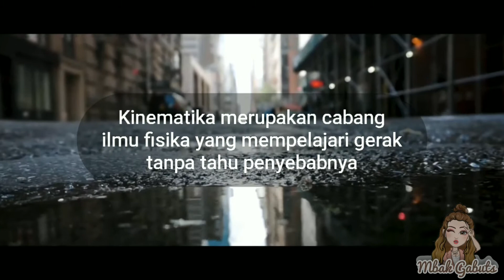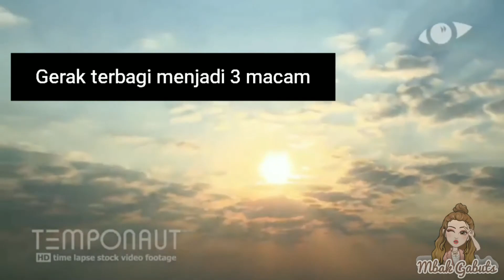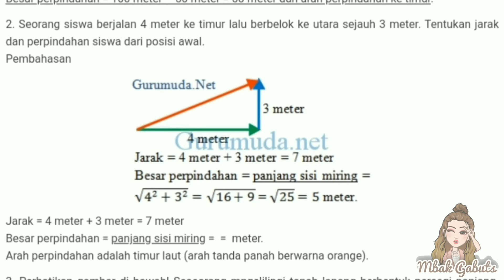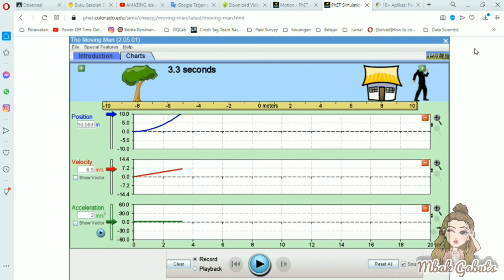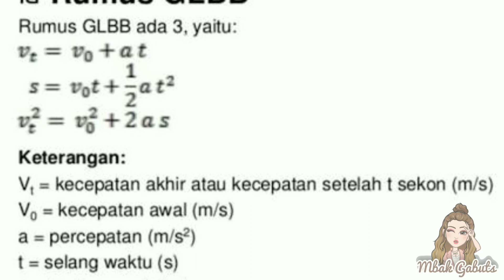KINEMATIKA-FISIKA 10 SMA || Mbak Gabuts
Hallo guys, kembali lagi di Mbak Gabuts channel, hari ini kita bakal bahas bahas mengenai Ilmu Kinematika dan Vektor, selamat menyaksikan yaa~~